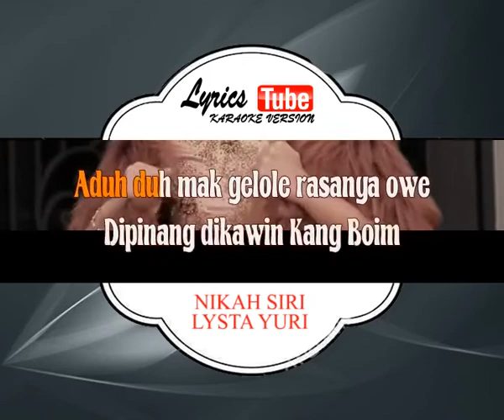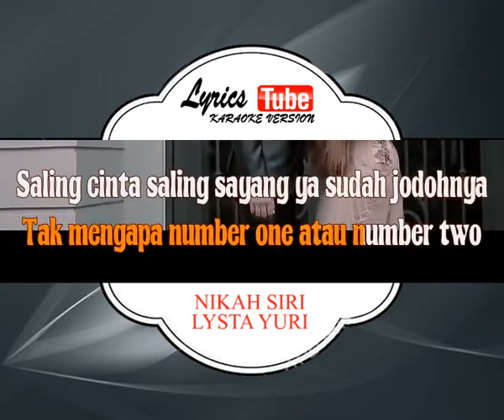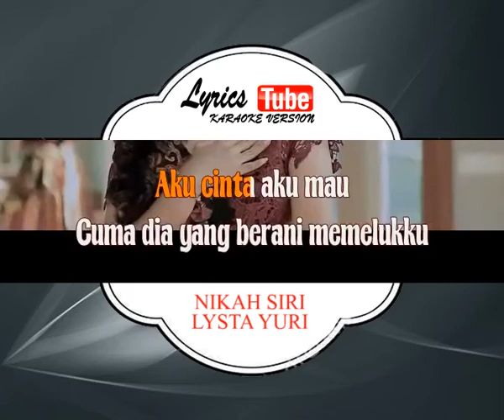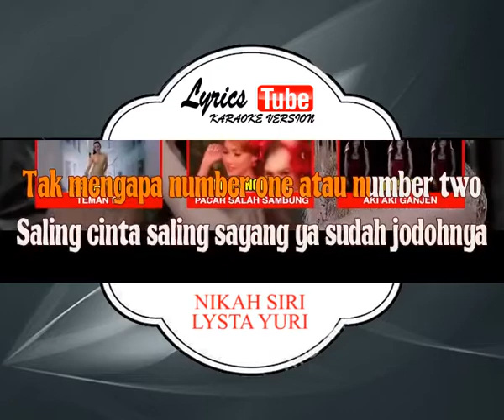Lagu Karaoke LYSTA YURI - NIKAH SIRI (DANGDUT) | Official Karaoke Musik Video